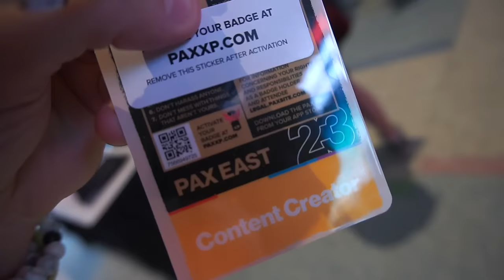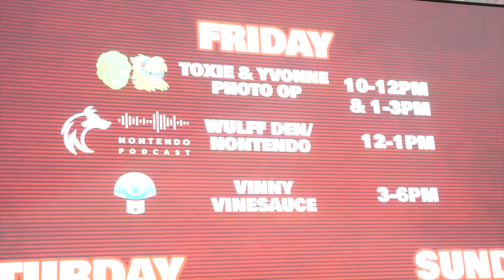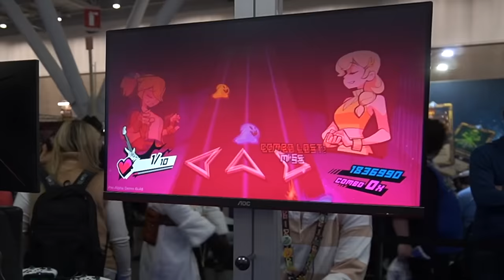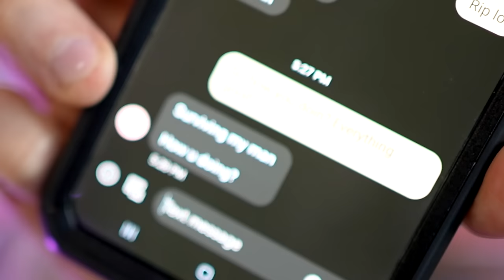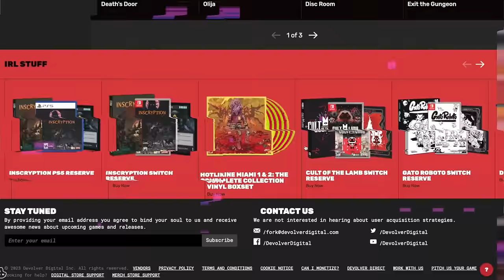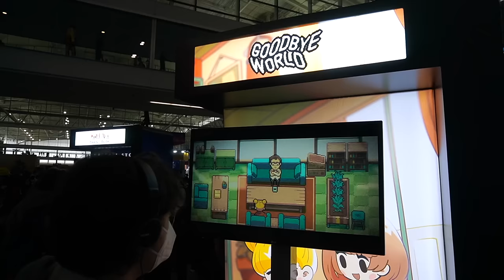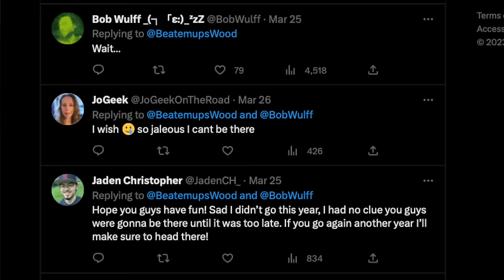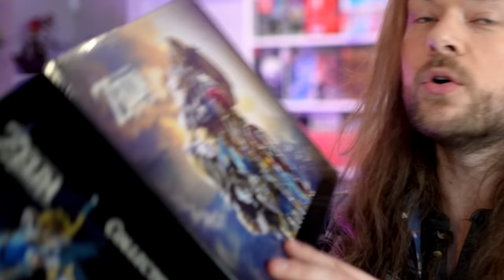15 UPCOMING Nintendo Switch Games Worth Buying!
10 NEW Nintendo Switch Games COMING SOON! | My Twitch | Zelda: Tears of the Kingdom, Mina the Hollower, Rift of the NecroDancer, WrestleQuest, Wargroove 2, WildFrost, Animal Well, Bread and Fred, My Time at Sandrock, Gori Cuddly Carnage, Toxic Crusaders, Elsie & MORE!